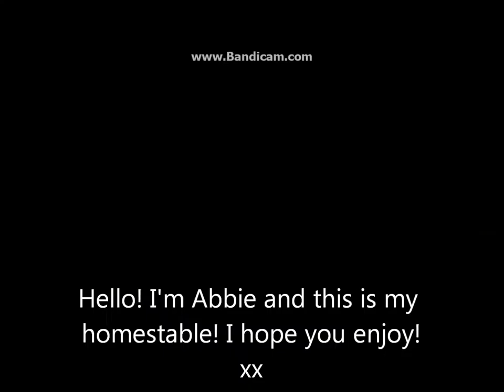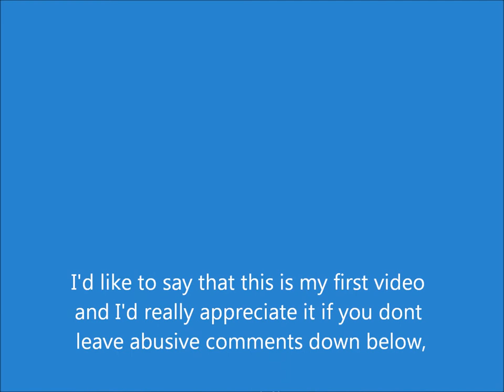My home stable - Star stable vlog 1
Hiya guys,I'm Abbie Silverside and this is my first EVER video,I will hopefully upload more videos in the near future,but please forgive any major mistakes as I have no clue on how to use Bandi Cam.

I hope you enjoy anyway :)